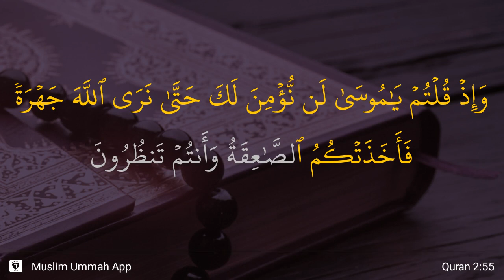Al-Baqarah ayat 55